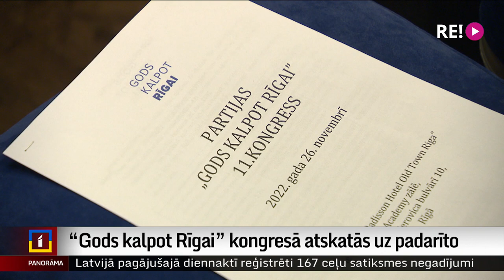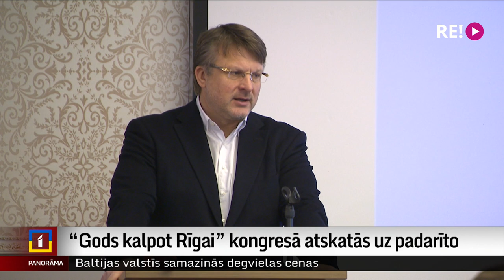“Gods kalpot Rīgai” kongresā atskatās uz padarīto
Pirms diviem gadiem zaudēta vara Rīgā, pirms gada mainīta partijas vadība un šoruden iegūts viens mandāts 14. Saeimā. Tādi bijuši partijas “Gods kalpot Rīgai” pēdējie gadi. Šodien partijas kongresā tika pārrunāti Saeimas vēlēšanu rezultāti un sāktas runas arī par gatavošanos Eiropas Parlamenta vēlēšanām 2024. gadā un Rīgas domes vēlēšanām vēl gadu vēlāk. Plašāks ieskats Vitas Anstrates sižetā.